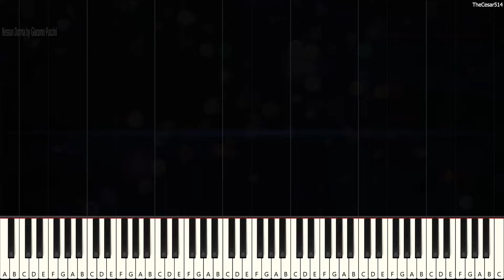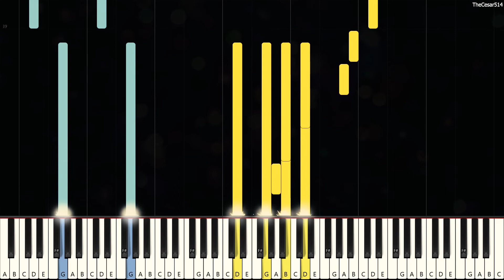Nessun Dorma by Giacomo Puccini [Piano Tutorial]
*Mese: Don't forget to practice every day*

*Nessun Dorma is an aria from Giacomo Puccini's opera "Turandot" and is one of the most popular classical pieces of all time. It is an emotionally charged song that features a soaring tenor melody and dramatic lyrics. The title means "None shall sleep" in Italian, and the song's lyrics are a declaration of love and determination by the male protagonist, Calaf, who is trying to win the love of the icy princess, Turandot. Despite the challenges that stand in his way, Calaf vows that he will not rest until he has won her heart. The song has been covered by many famous artists, including Luciano Pavarotti, Plácido Domingo, and Andrea Bocelli, and has been featured in numerous movies, TV shows, and commercials. If you're a fan of classical music or just looking for a beautiful and powerful song to add to your playlist, then Nessun Dorma is definitely worth checking out.*

Nessun Dorma [Synthesia Piano Tutorial]
Originally Composed by: Giacomo Puccini